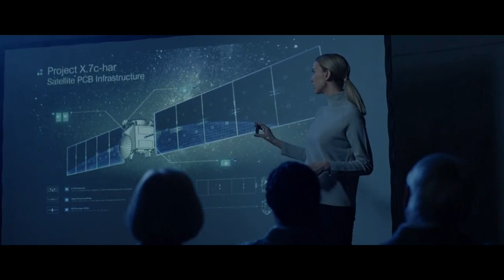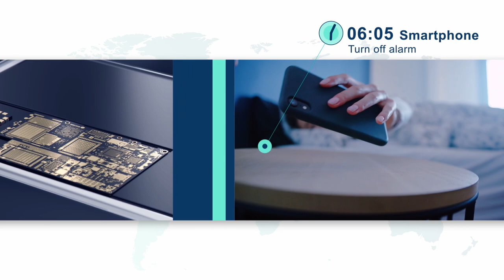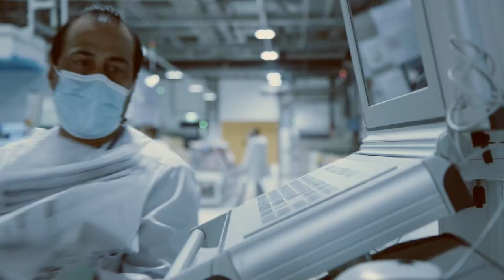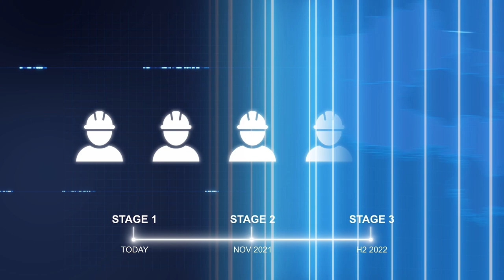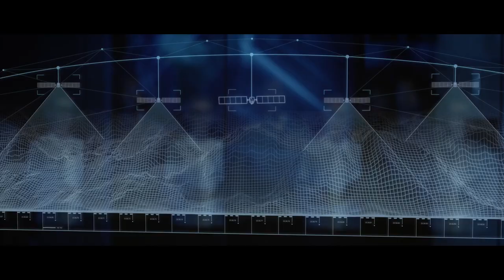AT&S Malaysia Groundbreaking Ceremony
With our groundbreaking ceremony to signal the start of construction of our high-tech facility for IC substrates at the Kulim Hi-Tech Park, Malaysia, AT&S is starting a new chapter.

30 October, 2021